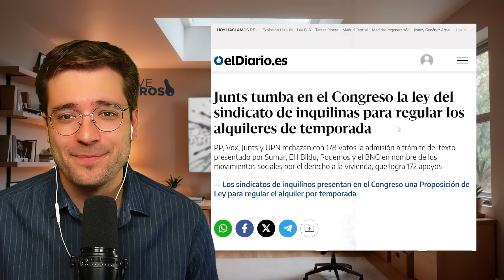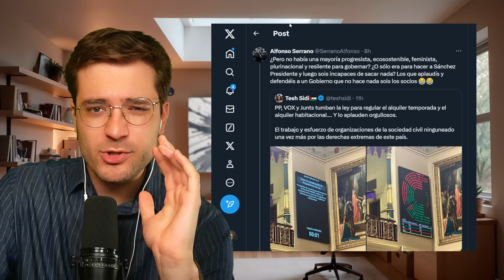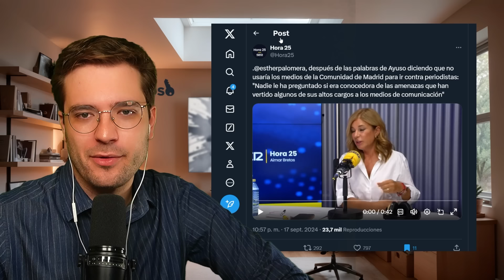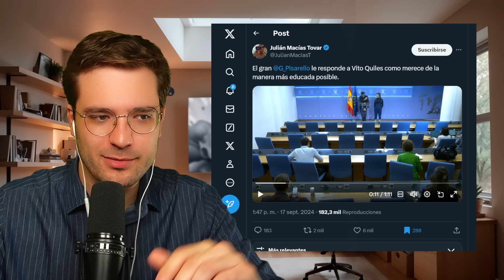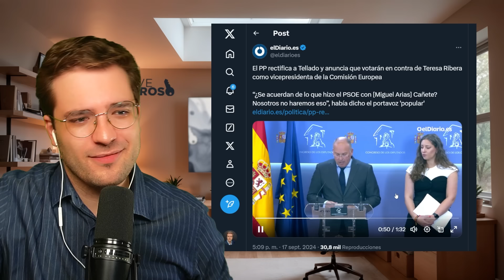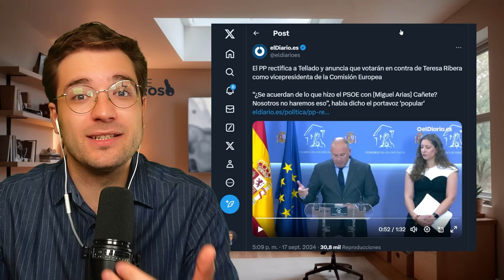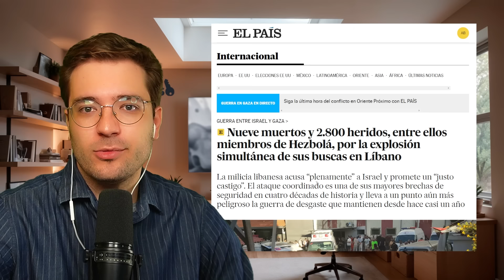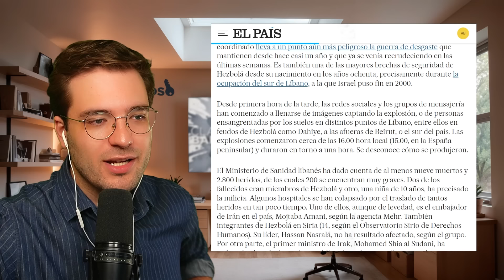El PP con Puigdemont, Intxaurrondo Contra Los Bulos y El Secreto de Ayuso | Clave Barroso #13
En el capítulo de hoy analizamos la sorprendente alianza entre PP, VOX y Junts (Puigdemont) para bloquear una ley sobre alquileres. Discutimos las declaraciones polémicas de Ayuso sobre libertad de prensa y exploramos posibles soluciones contra los bulos que propone Silvia Intxaurrondo. También viajamos al pasado para recordar la Revolución Gloriosa de 1868, el primer latinoamericano en el espacio, y la figura de Santiago Carrillo. Cerramos con la preocupante noticia de la explosión simultánea de miles de buscas en Líbano, aparentemente orquestada por Israel.